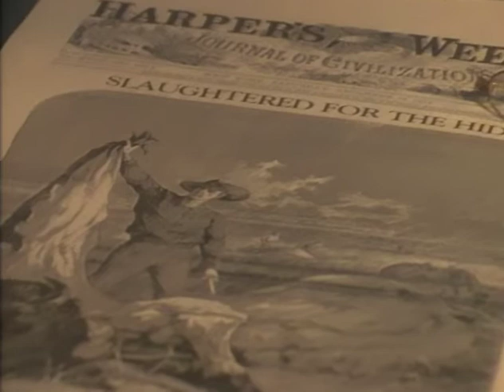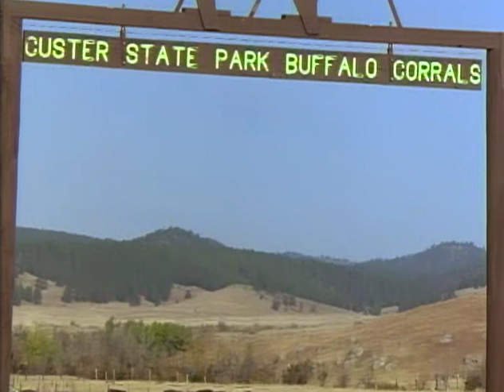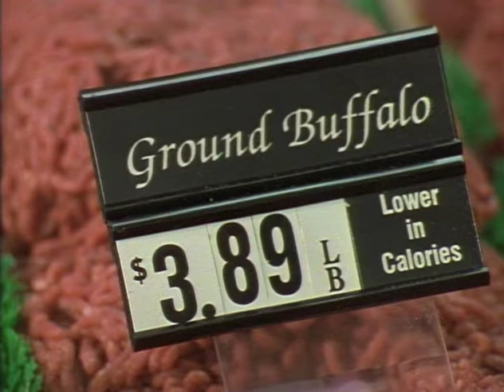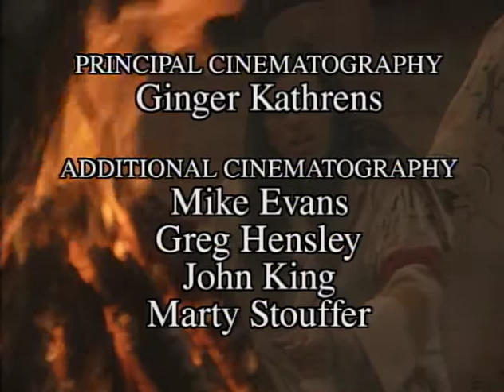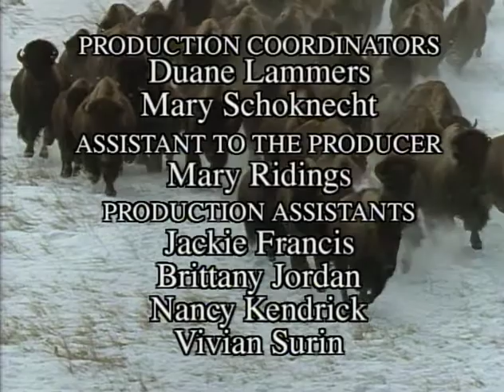Wild America Season 3 Episode 9 | People of the Bison | The Dock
Bison once grazed America in herds so vast the prairie appeared a moving blanket of deep brown. The native people of the Great Plains moulded their culture around the shaggy beast they called "Tatonka." When westward-moving Europeans slaughtered the species, they broke a sacred union of people and providers. Yet, Bison are now returning, even to ancient Indian lands.

Check out more incredible full episodes of Marty Stouffer's Wild America - the groundbreaking series that originally aired on PBS

This is the home of world class documentaries and reality TV shows. Whether your love of all things factual, lean towards science, history, wildlife, biography, sports sharks or nazis, you're in the right place!